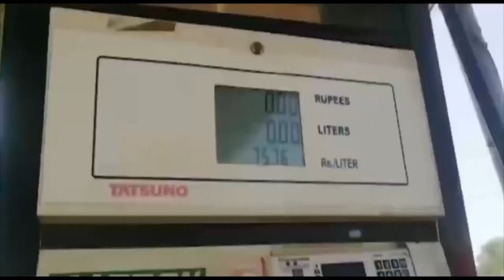Petrol became scarce, people began to eat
رینالہ خورد: پٹرول نایاب ہو گیا، عوام خوار ہونے لگے